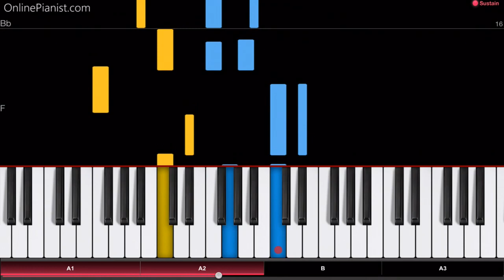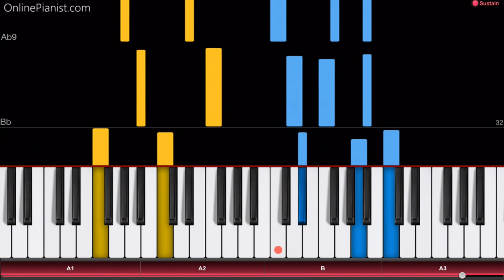Santa Claus is Coming to Town - Piano Tutorial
Merry Christmas! Here’s how to play “"Santa Claus Is Coming to Town” on piano!
What better way to spend the holiday season then playing your favourite christmas songs on piano?
Check out the full piano tutorial for “Santa Claus Is Coming to Town”

Learn to play on piano "Santa Claus Is Coming to Town", written by John Frederick Coots & Haven Gillespie and first played on the radio in 1934.
It became an instant hit with orders for 100,000 copies of sheet music the next day and more than 400,000 copies sold by Christmas.

In the OnlinePianist app, you can find all your favourite christmas songs (such as Jingle Bells, Let it snow, Santa Claus is coming to town, The first Noel, Joy to the World, Rudolph the red-nosed reindeer, Silent Night, O Holy Night, O Tannenbaum, Last Christmas, We wish you a merry christmas, and many more)!